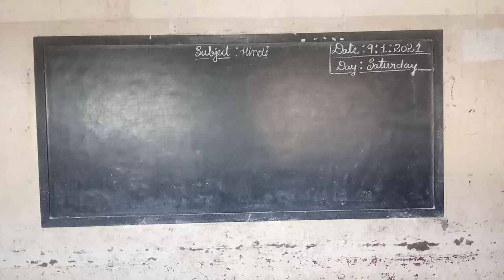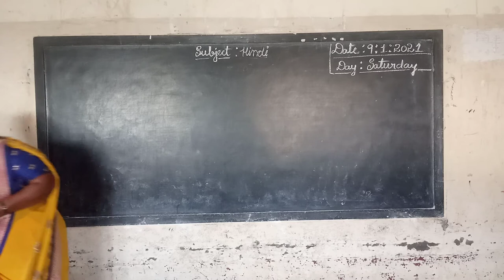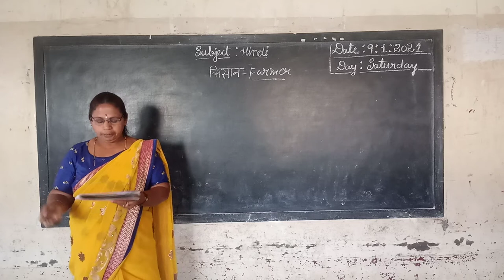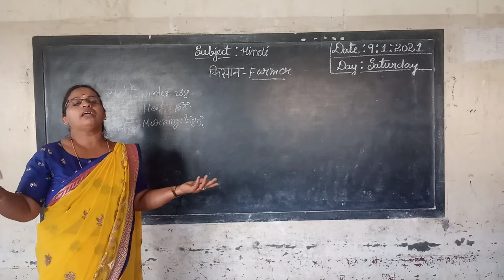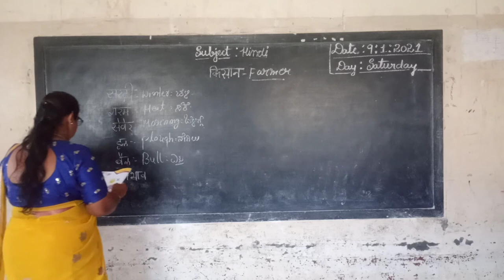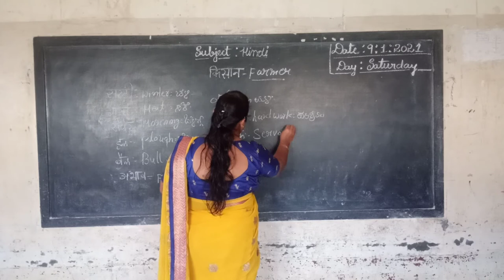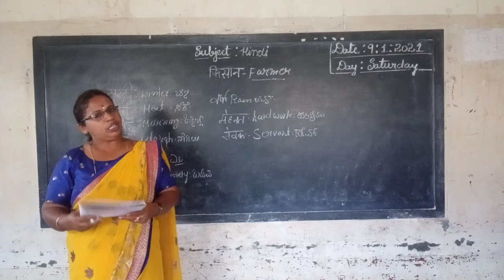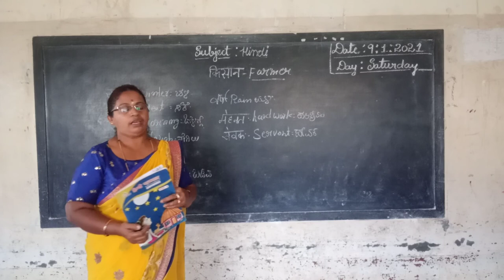4th Hindi Kisan poem class by Parvathi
4th Hindi Kisan poem class by Parvathi